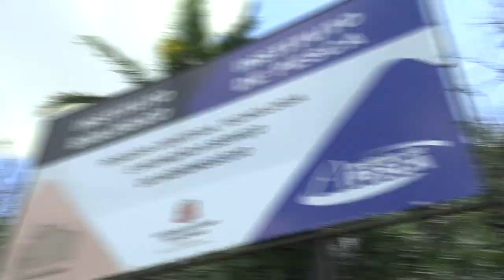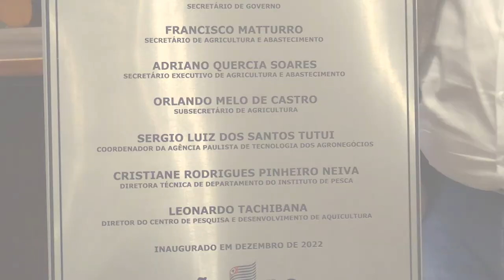CERIMÔNIA DE INAUGURAÇÃO DOS NOVOS LABORATÓRIOS DO INSTITUTO DE PESCA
Secretário de Agricultura e Abastecimento participa de cerimônia de inauguração dos novos laboratórios do Instituto de Pesca.

Na tarde desta quarta-feira (7), o Secretário de Agricultura e Abastecimento do Estado de São Paulo, Francisco Matturro, participou da cerimônia de inauguração dos seis novos laboratórios do IP - Instituto de Pesca da APTA - Agência Paulista de Tecnologia dos Agronegócios.